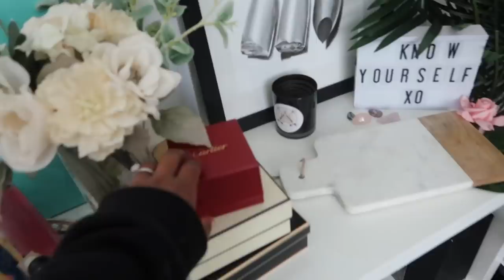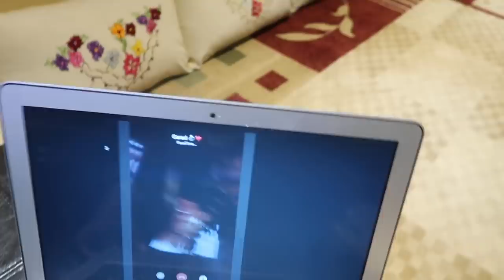COOKED IFTAR FOR MY FAMILY FOR THE LAST TIME, PACKING + RAPTORS GAME!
HEY FAM! Hope you enjoy this vlog of me cooking iftar for the family, packing my life up for the move to LA and my reaction to the Raptors game! xo

*For my fellow YouTubers/Creators*
I use MagicLinks for all my ready-to-shop product links & make a great income doing so!

Aysha Harun
1900 Eglinton Ave E
ZSD6-8XGI-Penguin Pick-up
Scarborough, ON
M1L 2L9

Lighting?
Natural Lighting
OR
2 Soft boxes

*FAQ*
Ethnicity? - Ethiopian/Harari
Age? - 23